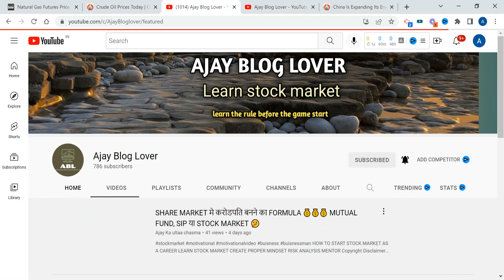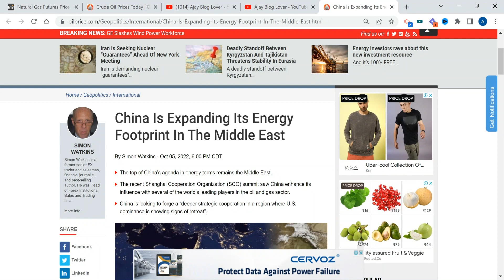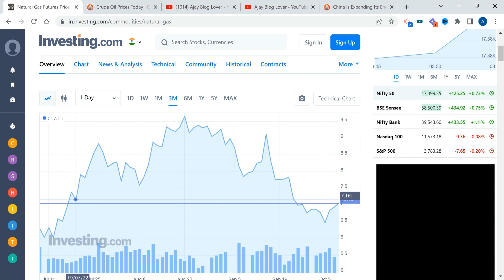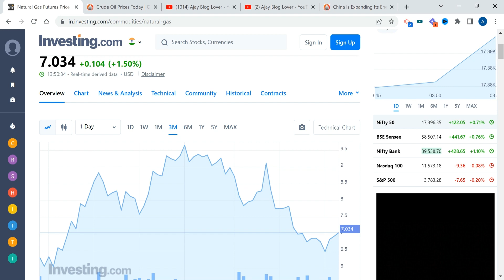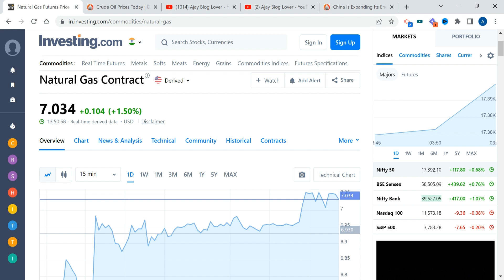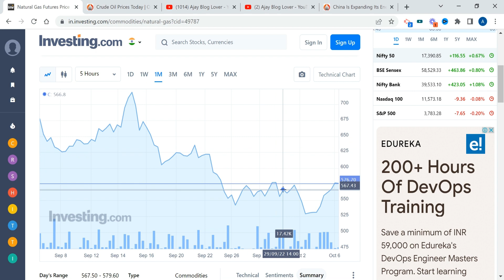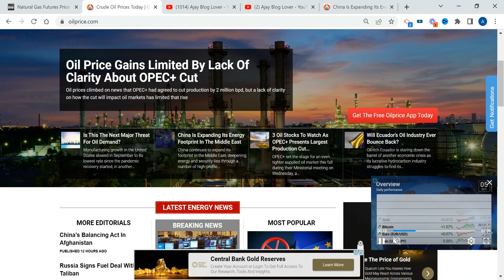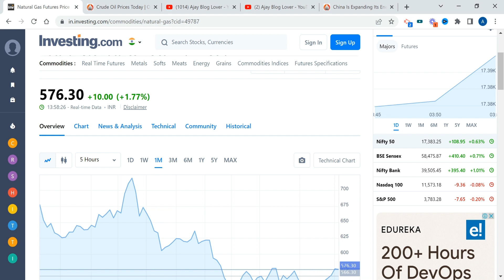🥵🥵NATURAL GAS TRADING मे भूचाल आने के डरावने संकेत 🥵🥵🥶🥶 आर या पार का खतरा🤫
NATURAL GAS BELOW 500
 EUROPE IS BETTING BIG ON THERMAL ENERGY